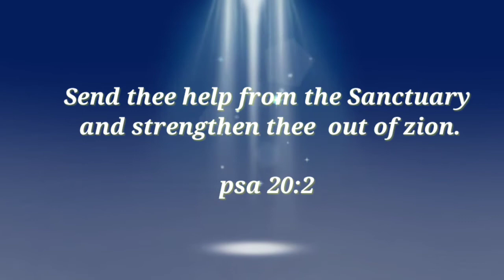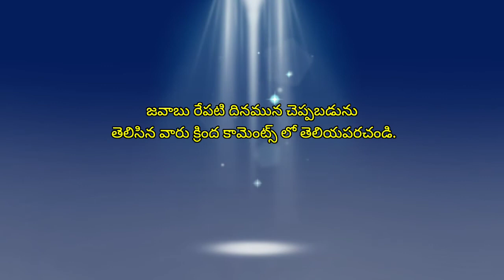23-07-2020 ఈరోజు హెబ్రోను క్యాలెండరు / Hebron calender / by Hepsiba Beulah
Hepsibabeulah. ప్రతి ఒక్కరు హెబ్రోను క్యాలెండరు వాక్యము చదివి ఆత్మీయ మేలు పొందాలని ప్రభువు పేరట మనవి చేయుచున్నాము.

            మరిన్ని వీడియోస్ కోసము
              " HEPSIBA BEULAH "

                         చేయండి.